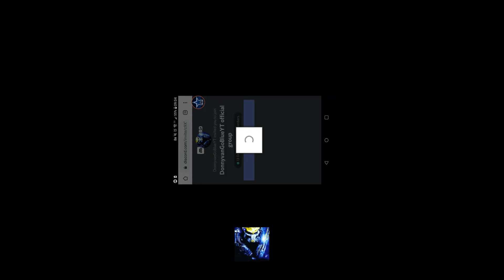I have a give Away going on rn last chance too get too it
Watch me stream PewDiePie: Tuber Simulator on Omlet Arcade!

Specoollert

SeanBot

CrimsDev